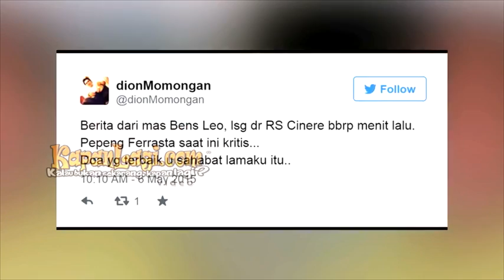Pepeng ‘Jari-Jari’ Tutup Usia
Dunia hiburan kembali berduka. Presenter serta komedian ternama Ferrasta Soebardi atau lebih dikenal dengan Pepeng tutup usia pada Rabu pagi, di Rumah Sakit Cinere. Pepeng yang sudah cukup lama melawan sakitnya ini akhirnya pergi meninggalkan orang-orang terkasihnya, dimana banyak sekali ilmu dan semangat hidup yang diberikan almarhum semasa hidupnya. Seperti apa kisahnya? Simak, di sini! &nbsp;